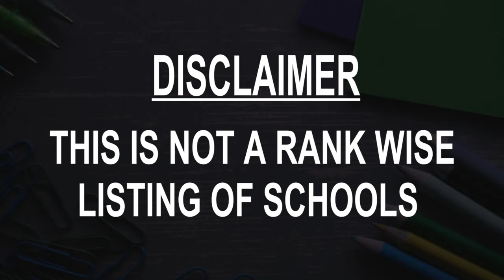Schools around Moncton, Canada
Must Watch.. Best Schools around Moncton

Click on Bell ICON to get the notification of New Videos.This is not rank wise listing of Top Schools in Moncton, it's the list of best Schools around Moncton as per the ratings given by our users.

Listed Schools:

Bessborough School
 School
Moncton, NB, Canada

Lewisville Middle School
 Middle school
Moncton, NB, Canada

École L'Odyssée
 School
Moncton, NB, Canada

Lou MacNarin School
School
Dieppe, NB, Canada

École Champlain
 Elementary school
Moncton, NB, Canada

Harrison Trimble High School
Middle school
Moncton, NB, Canada

Oulton College
 College
Moncton, NB, Canada

Riverview East School
Elementary school
Riverview, NB, Canada

École Le Sommet
 School
Moncton, NB, Canada

Birchmount School
 School
Moncton, NB, Canada